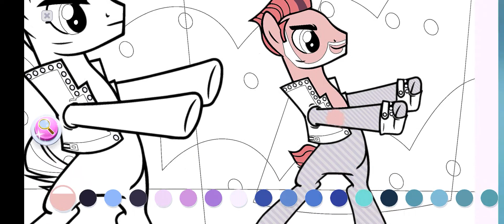My Little Pony Color By Magic 158 Part